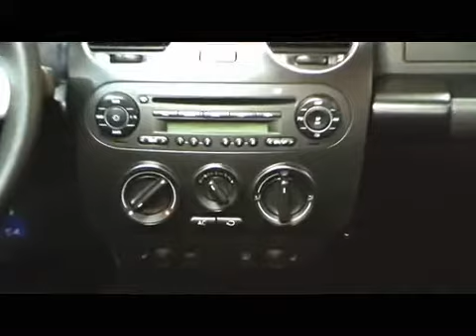Volkswagen New Beetle Cabriolet 1 9 TDI DPF FreeStyle Shadow Blue Video www autohaus biz czychy